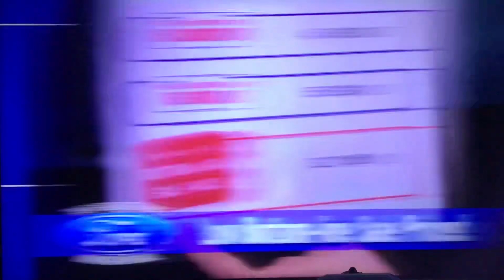KNTV NBC Bay Area News at 11pm teaser and open July 22, 2024